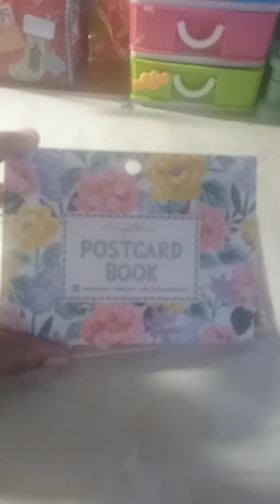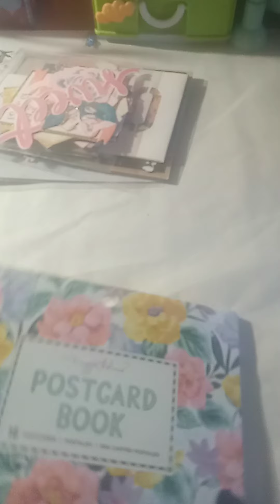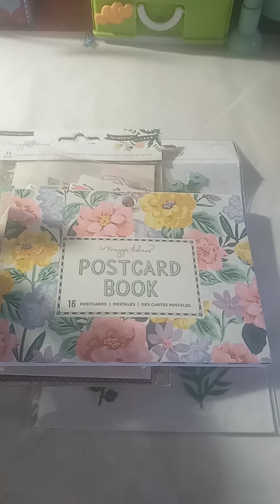Day 3 present